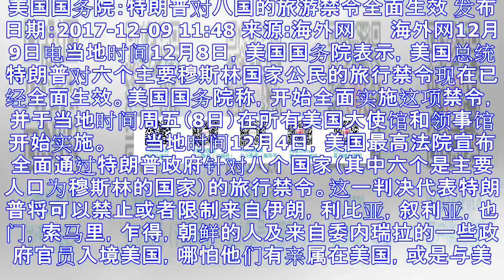美国国务院：特朗普对八国的旅游禁令全面生效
美国国务院：特朗普对八国的旅游禁令全面生效 发布日期：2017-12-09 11:48 来源:海外网 　　海外网12月9日电当地时间12月8日，美国国务院表示，美国总统特朗普对六个主要穆斯林国家公民的...